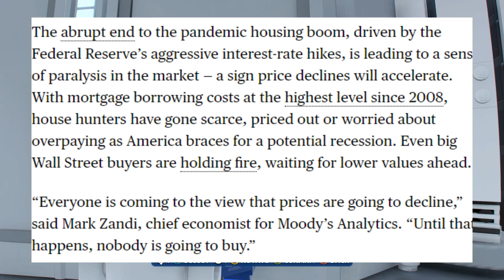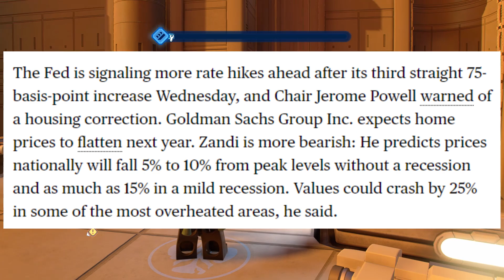housing market goes boom...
this is a clip from my Ryan Rants series I do weekly.

Ryan's Rants is a weekly podcast where I talk about a myriad of topics like gaming, news, insane people, reactions, drama, basically anything you could think of. I just wanted to do a podcast style show with the feel of old school youtube videos.